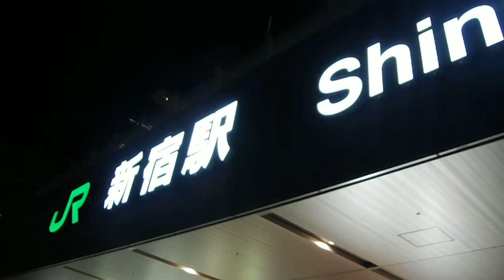DSCF4158宮崎Weeeekバスタ新宿20170217みやざき犬3of3